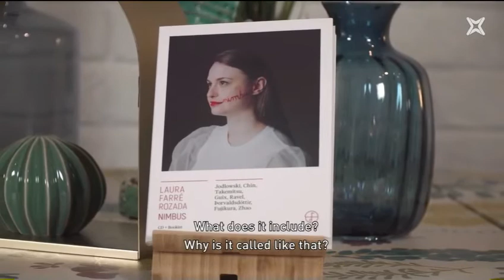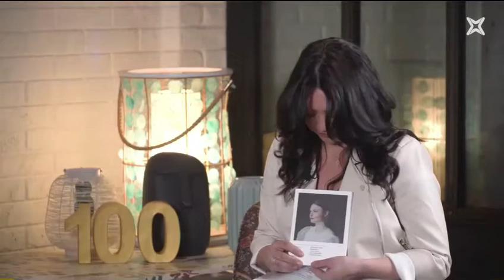Laura Farré Rozada at The Weekly Mag with Marcela Topor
27 March 2021. The Weekly Mag, La Xarxa.